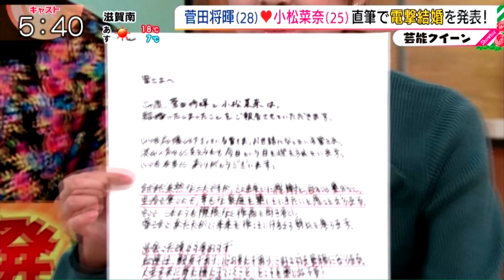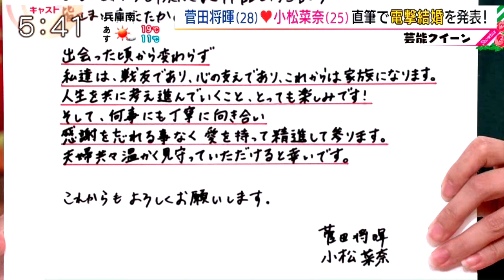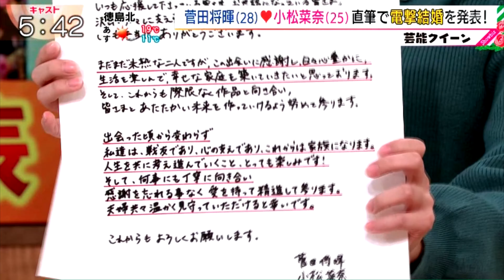㊗️ 菅田将暉❤小松菜奈 電撃結婚発表💛 妊娠は？連名でコメントも発表 📝「幸せな家庭を」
菅田将暉＆小松菜奈が結婚を発表「幸せな家庭を築いていきたい」

菅田と小松はそれぞれのSNSを通じて「皆さまへ　この度、菅田将暉と小松菜奈は、結婚いたしましたことをご報告させていただきます」と発表。「いつも応援して下さっている皆さま、お世話になっている皆さま、たくさんの方々に支えられて今日という日を迎えられています。いつも本当にありがとうございます」と感謝。

　「まだまだ未熟な二人ですが、この出会いに感謝し、日々心豊かに、生活を楽しんで、幸せな家庭を築いていきたいと思っております。そして、これからも際限なく作品と向き合い、皆さまとあたたかい未来を作っていけるよう努めて参ります」と決意を新たにした。

　最後は「出会った頃から変わらず私達は、戦友であり、心の支えであり、これからは家族になります。人生を共に考え進んでいくこと、とっても楽しみです！　そして、何事にも丁寧に向き合い感謝を忘れる事なく　愛を持って精進して参ります。夫婦共々温かく見守っていただけると幸いです。これからもよろしくお願いします」と結んでいる。